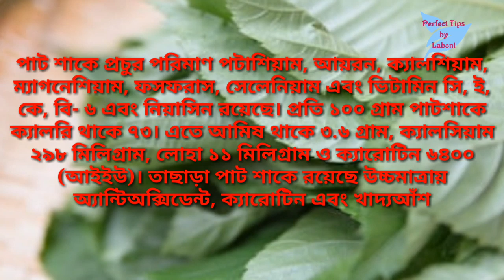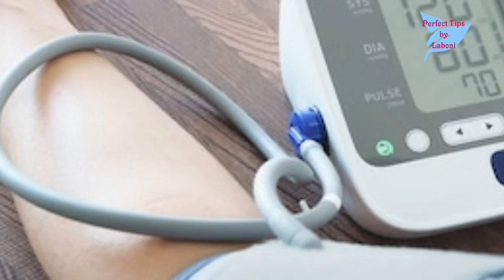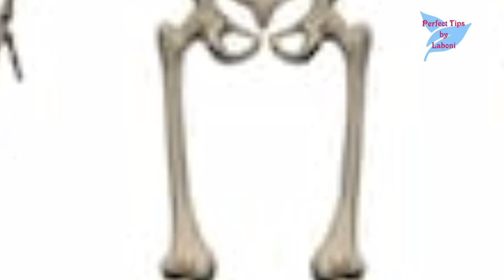পাট শাক খেলে কি হতে পারে জানেন?|| যারা পাট শাক খান জলদি দেখুন নয়তো দেরি হয়ে যাবে|| Jute Leaf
পাট শাক খেলে কি হতে পারে জানেন?|| যারা পাট শাক খান জলদি দেখুন নয়তো দেরি হয়ে যাবে|| Jute Leaf|| Health Benefits of Jute Leaves|| Perfect Tips by Laboni

যেভাবে মাছ মাংস খেলে করোনা হবে না নিশ্চিত|| কাঁচা মাছ মাংস করোনা মুক্ত করে ফ্রিজে সংরক্ষণ পদ্ধতি

ফ্রিজ ও ফ্রিজের খাবার করোনামুক্ত রাখতে কি কি করবেন?|| সাধের ফ্রিজে করোনা বাসা বাধে নি তো?|| Fridge

বাজার থেকে আনা কাঁচা শাক সবজী কিভাবে খুব দ্রুত করোনা মুক্ত করবেন?|| সুস্থ থাকতে চাইলে ভিডিওটি দেখুন

কাঁচা ও শুকনো বাজার কিভাবে ভাইরাস মু্ক্ত করবেন?|| করোনা সতর্কতা বাজার করার পূর্বে ও পরে মেনে চলুন

করোনা ভাইরাসের নতুন ৯টি লক্ষণ|| আরো ভয়াবহ ভাবে সামনে আসছে ভাইরাস|| ভাইরাসের নতুন ৯ লক্ষণ| 9 Symptoms

করোনা ভাইরাস দ্বারা আপনি আক্রান্ত কিনা আজই জেনে নিন লক্ষণ গুলো| করোনা জ্বরে কাপছে দেশ| Covid- 19

পাঁচ ধরনের মানুষ করোনায় আক্রান্ত হয়ে মারা যাচ্ছে|| জেনে নিন আপনিও কি আছেন নাকি সেই তালিকায়

নরমাল সর্দি, কাশি, জ্বর নাকি আপনি করোনা ভাইরাসে আক্রান্ত?|| সঠিক লক্ষণ কি?|| সচেতন হোন সুস্থ থাকুন

এই ১৫ তথ্যই প্রমাণিত করে চীন সারা বিশ্বকে ধ্বংস করে দেবে খুব শীঘ্রই|| চীনের ষড়যন্ত্রে জ্বলছে বিশ্ব

চীন কি ইচ্ছাকৃত ভাবে ছড়িয়ে দিয়েছে করোনা ভাইরাস?|| চীনের এতো বড় ষড়যন্ত্রের পেছনে রেয়েছে কত বড় কারণ?|| Why Chine Spreads this Corona Virus Worldwide?

করোনা ভাইরাস থেকে বাঁচতে চাইলে এই ৫টি খাবার ভুলেও খাবেন না এবং এই ১০টি খাবার বেশি করে খেতে হবে

এই ৫টি পানীয় পান করুন যেকোন ভাইরাস, ব্যাকটেরিয়া আপনার কিছুই করতে পারবে না|| সুস্থ থাকতে ৫ পানীয়

ভয়ংকর শক্তিশালী ভাইরাস রুখতে রোগ প্রতিরোধ ক্ষমতা বাড়ান|| পূর্ণ খাবারের তালিকা যা রোগ প্রতিরোধ ক্ষমতা বাড়ায়

১০০ ভাগ ফরমালিন দূর হবে যেকোন খাবার থেকে মেনে চলুন কয়েকটি সহজ নিয়ম|| ফরমালিন দূর করার সহজ বুদ্ধি|| মাছ- মাংস, ফল- মূল, শাক- সবজি থেকে ফরমালিন দূর করার উপায়

করোনা নিয়ে আর কোন ভয় নয়|| করোনার দিন শেষ|| অযথা আতঙ্কিত হবেন না|| গুজবে কান দেবেন না|| Covid- 19

বিশ্বাস করতে পারবেন না এই ১৫ টি কিচেন টিপস আপনার জন্য কত দরকারী|| 15 Kitchen Tips

৮ টি জাদুকরী কিচেন টিপস যা না জানলে আপনি মিস করবেন|| 8 Very Helpful Kitchen Tips|| Kitchen Tips

স্বাদ ও গন্ধ ঠিক রেখে বছর জুড়ে ইলিশ মাছ সংরক্ষণ করার পদ্ধতি|| How to Store Hilsha Fish for a Year?

মসলার স্বাদ ও গন্ধ অটুট রেখে দীর্ঘদিন সংরক্ষণের পদ্ধতি|| How to Store Spices for Long Time?

সারা বছরের জন্য মটরশুঁটি সংরক্ষণ করার পদ্ধতি|| How to Store Green Peas for One Year?|| Perfect Tips